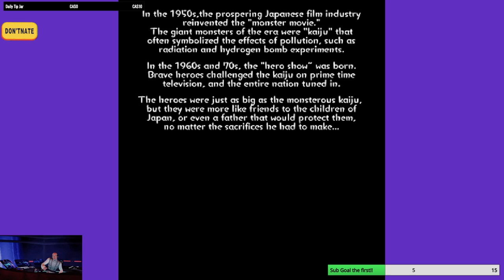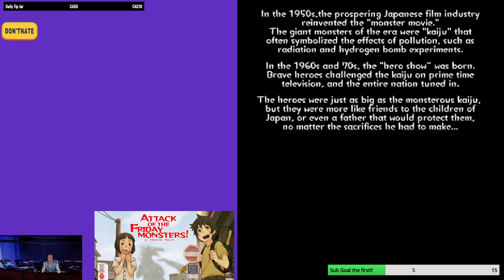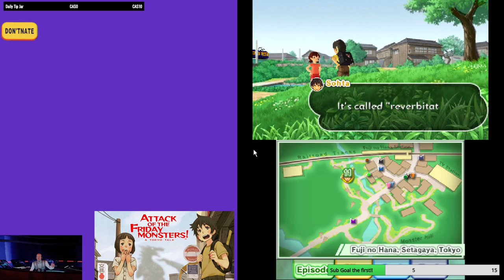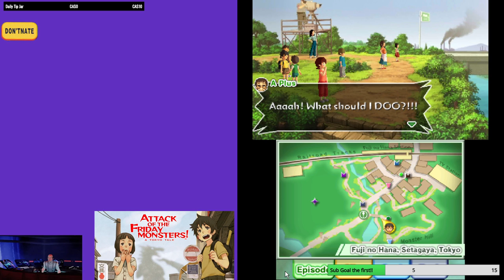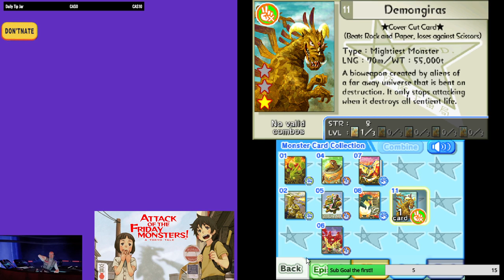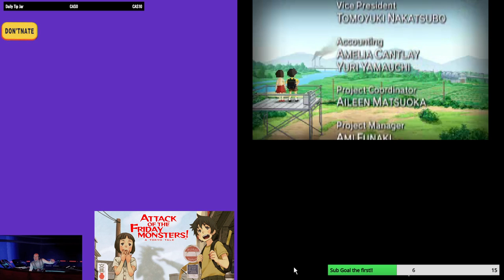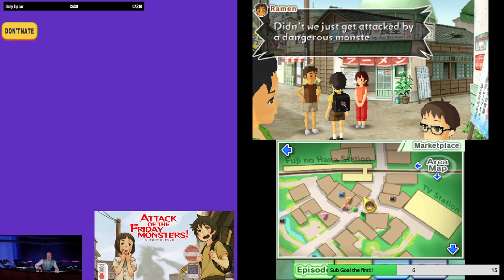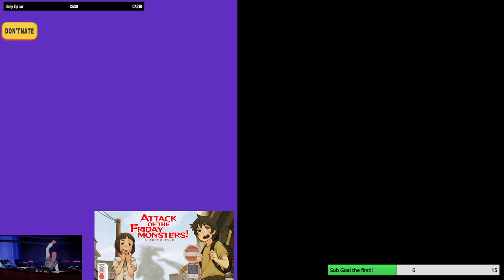Attack of it's Friday Night (Episode 2 FINALE)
We finish up Attack of the Friday Monsters, yeehaw!